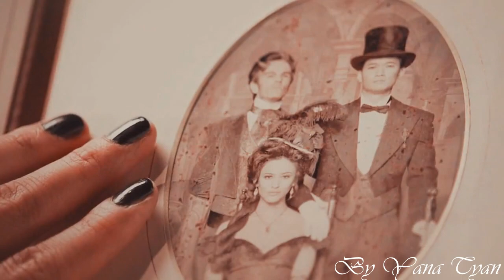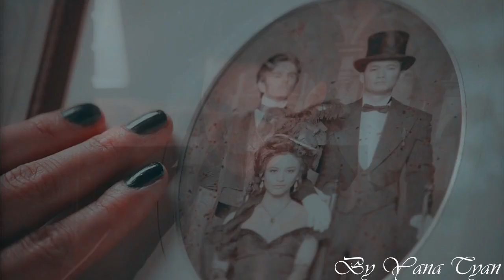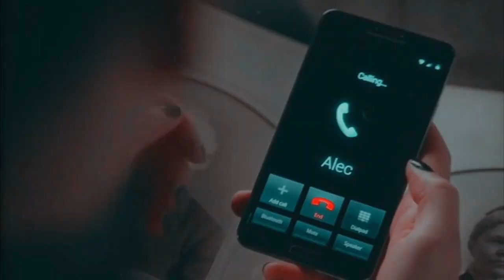I Magnus Bane I Michael Buble – I am Feeling Good